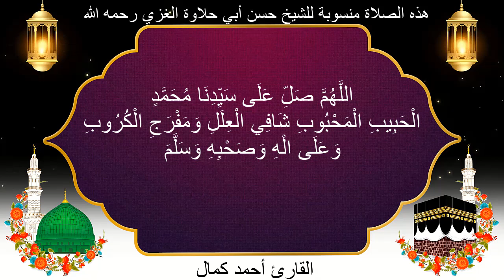هذه الصلاة منسوبة للشيخ حسن أبي حلاوة الغزي رحمه الله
اللَّهُمَّ صَلِّ عَلَى سَيِّدِنَا مُحَمَّدٍ الْحَبِيبِ الْمَحْبُوبِ شَافِي الْعِلَلِ وَمَفْرَجِ الْكُرُوبِ وَعَلَى الْهِ وَصَحْبِهِ وَسَلَّمَ
دعاء قضاء الحاجة وفك الكرب ,دعاء قضاء الحاجة لا يرد ,دعاء قضاء الحاجة في يوم واحد ,دعاء قضاء الحاجة